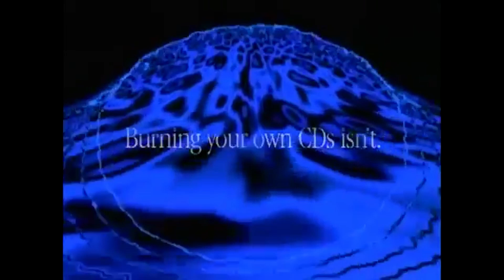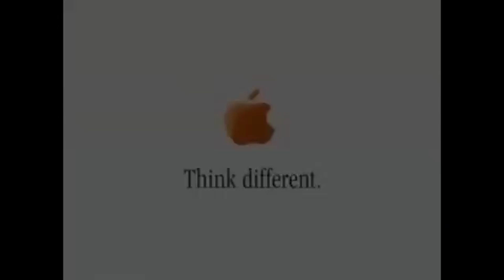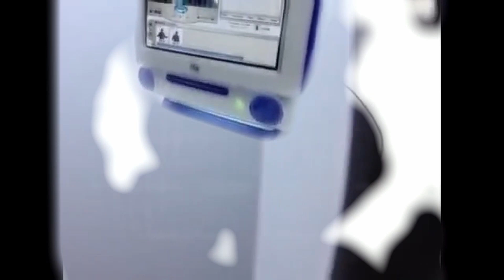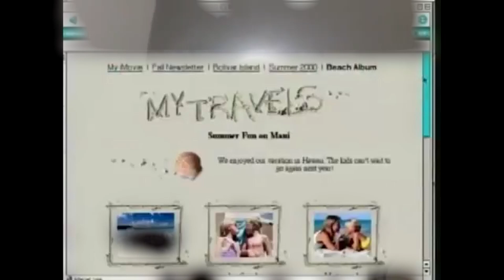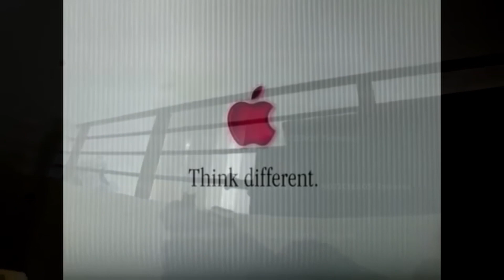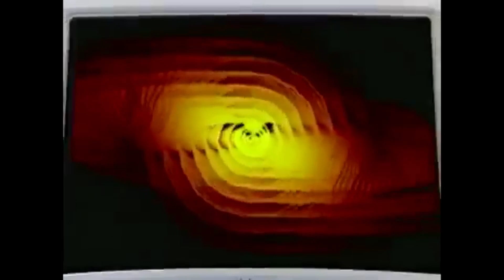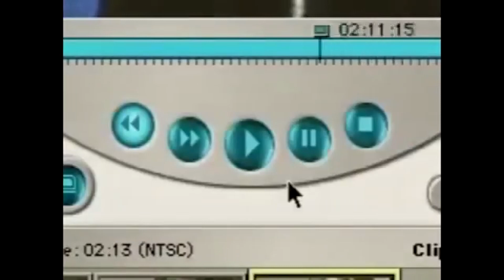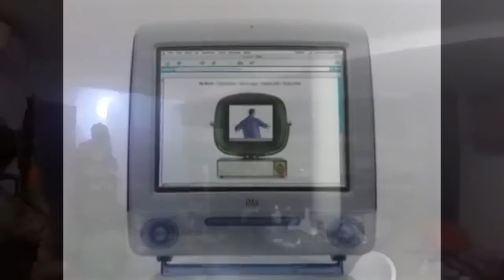Unlisted0004 - lotchek (mix)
tracklist:
yawning portal - cut to the feeling

dj sound - bout our hogg outro

dreamweaver -  another life instrumental 2

17psyche - felony (prod. tgwog)

poison girl friend - fact2